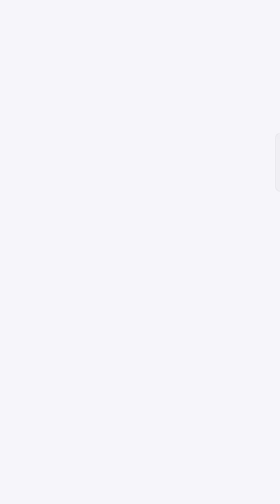the crazy adventures of doctor Wu 81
publisher : Webnovel comics

Story : the crazy adventures of doctor Wu